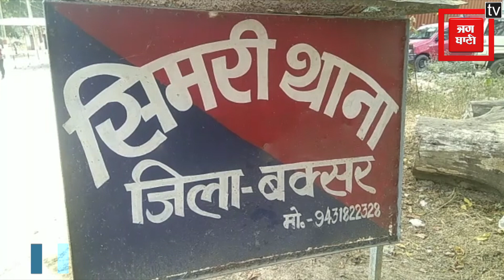देसी पिस्टल के साथ चाचा और भतीजा हुआ गिरफ्तार